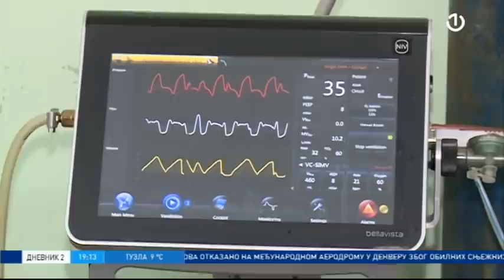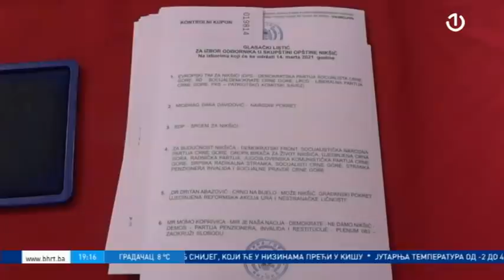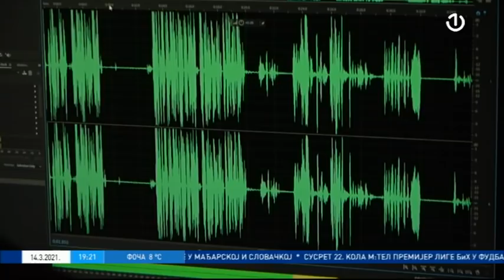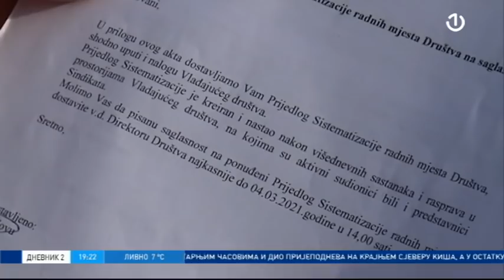Dnevnik 2 [14.03.2021.]